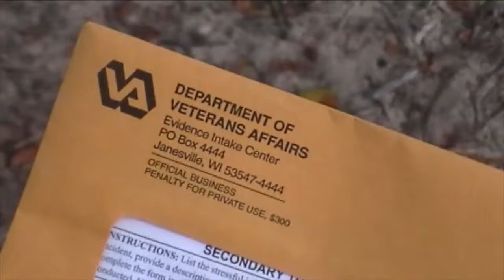Post Traumatic Stress Disorder Rev3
Post Traumatic Stress Disorder, it can happen to anyone.

PTSD it is treatable, and help is just a phone call away.